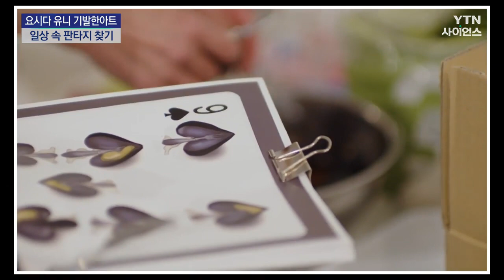요시다 유니의 기발한 아트...일상 속 판타지 찾기 / YTN 사이언스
[앵커]
일본의 인기 아트 디렉터 요시다 유니의 기발한 판타지 작품이 국내에서 첫선을 보였습니다.

작가가 일상 속에서 찾은 초현실적 이미지는 관객에게 신선한 충격과 흥미를 선사합니다.

이교준 기자의 보도입니다.

[기자]
과일이나 햄버거 일부를 모자이크 처리한 작품

얼핏 보면 컴퓨터그래픽 이미지 같지만 하나하나 큐브 모양으로 잘라 끼어 넣은 뒤 촬영한 것입니다.

뒷굽을 야채와 과일로 만든 하이힐에서 날카로운 칼날이 지난 듯한 모델의 머리칼과 꽃다발, 수백 권의 잡지로 만든 여성의 모습.

요시다 유니는 독창적인 시선으로 일상 속에서 찾아낸 판타지를 섬세한 수작업을 통해 구현해 관객에게 새로운 체험을 선사합니다.

[요시다 유니 / 아트 디렉터 : 실제 갖고 있던 물건 안에서 재미있는 것을 찾는 것을 좋아했고, 눈으로 볼 수 없는 것을 현미경을 보듯 찾아내거나 그런 것을 좋아했기에 지금의 작품에 이런 점이 담겨 있는 게 아닌가 생각됩니다.]

기획부터 구상까지 5년을 공들인 신작 '플레잉 카드'도 첫선을 보였습니다.

인물, 과일, 꽃, 음식 등을 총동원해 펼친 기발한 상상력의 세계를 한눈에 볼 수 있습니다.

YTN 이교준입니다.